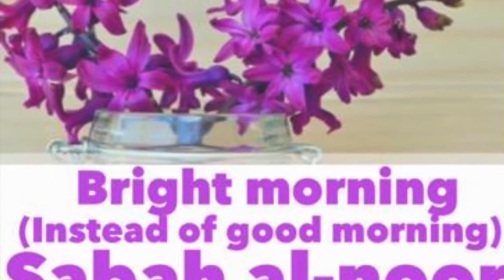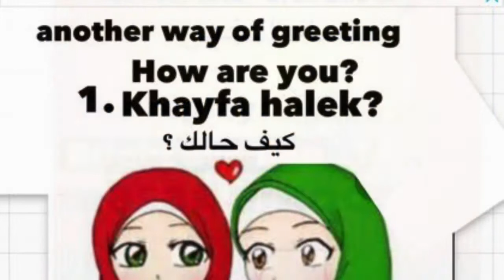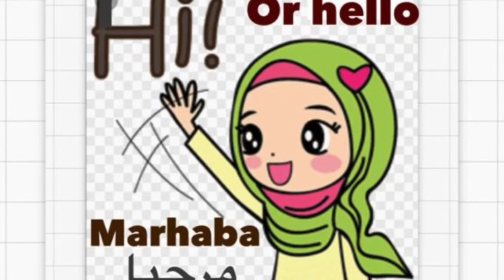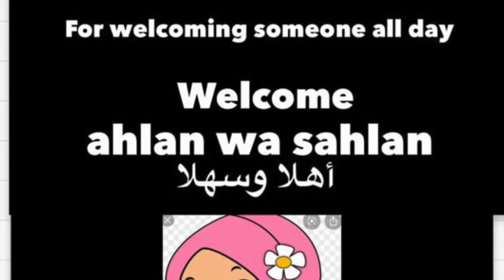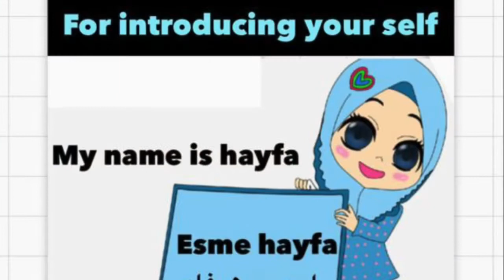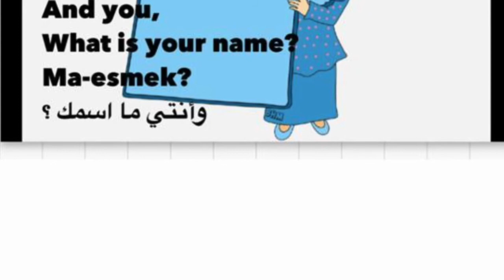Greeting in Arabic